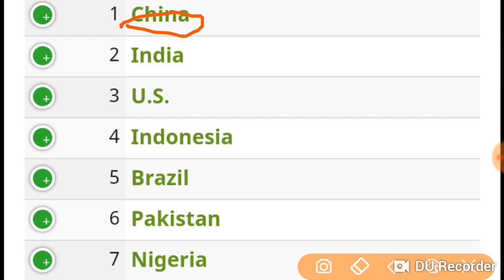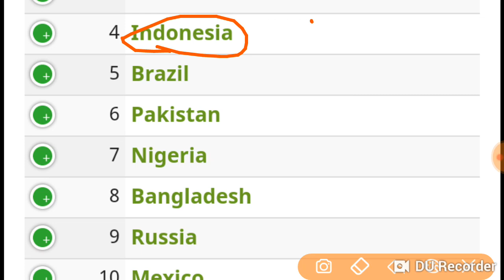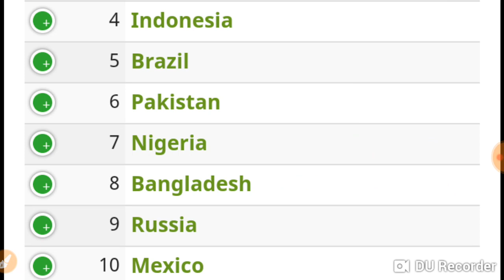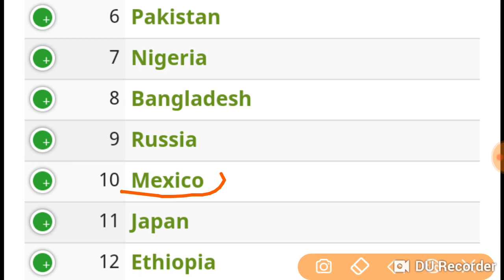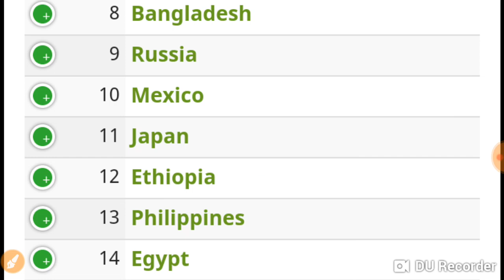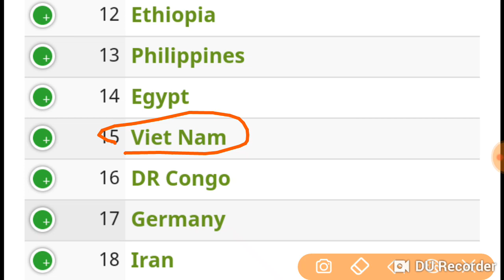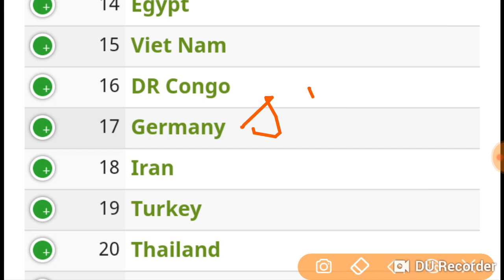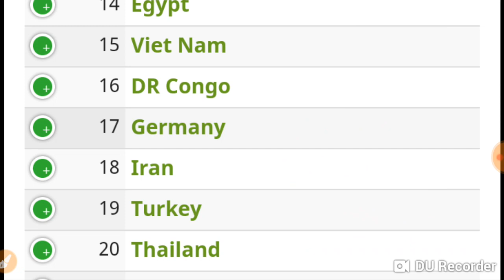All world countries trick// desi trick of world country